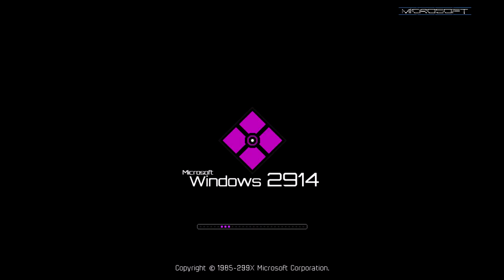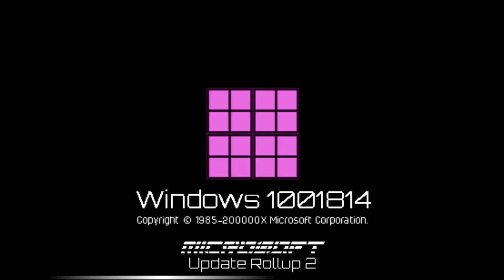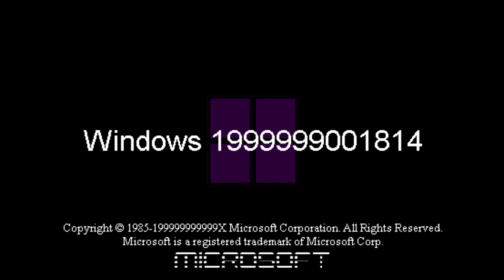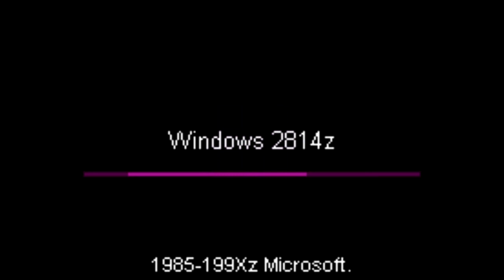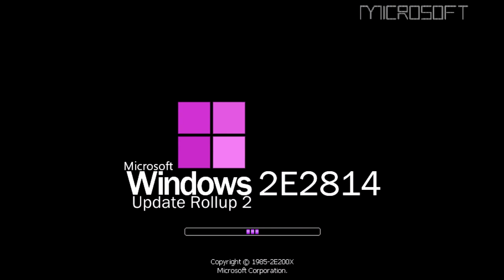Windows 2814 History (Part 2)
2:22 is Windows 3000 in the Windows 2814 algorithm
2: 10000 years
8: 1000 years
1: 100 years
4: 10 years

Credits:
MinderiaYoutuber, GMMTM, Mockup Man, Bugsbunny205, Match Productions, 2814, yta, Microsoft and others...